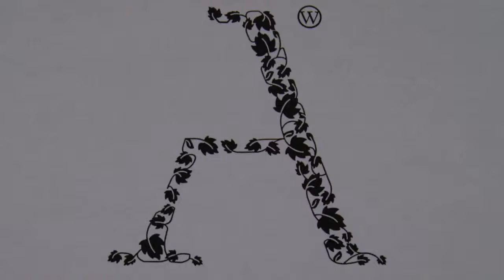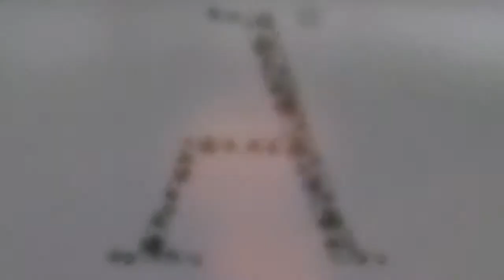Artisan Wines - Videostar Pure Saint Laurent (english version)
Clips show Artisan Wines Videostar Pure Saint Laurent. This wine is discounted 15% in our Online-Shop.